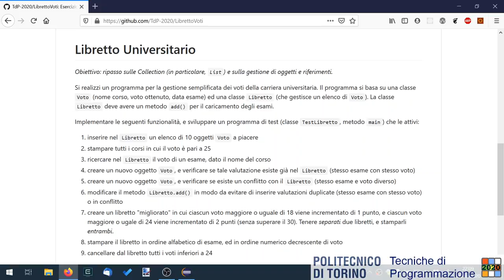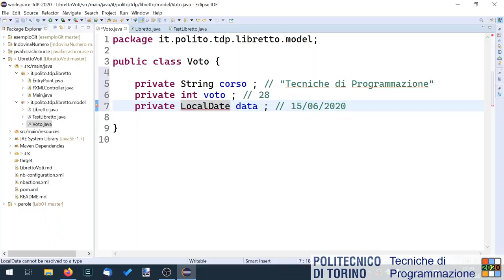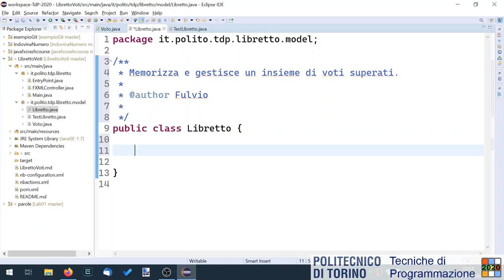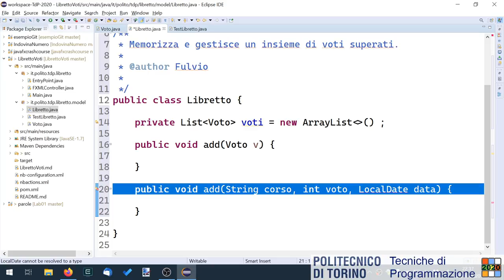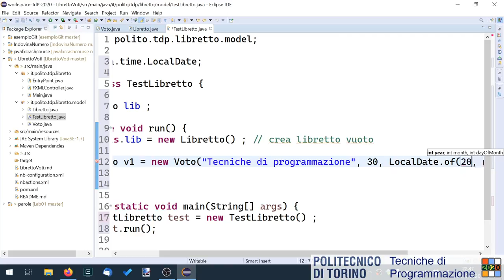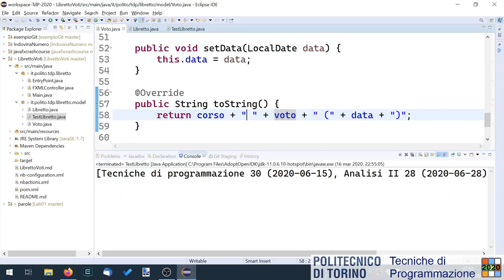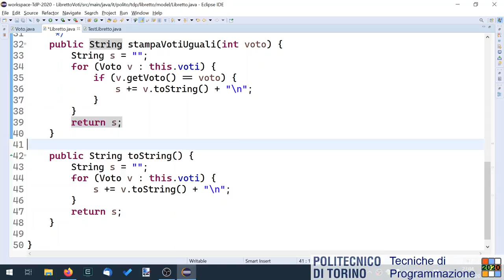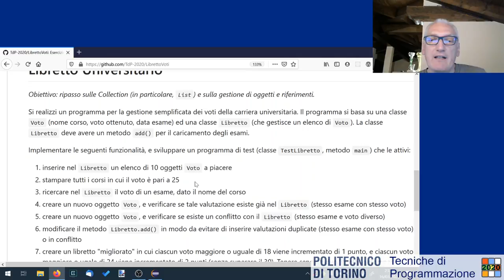TdP-2020-L08-P1: Esercizio LibrettoVoti (parte 1)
Lezione 08 del 16/03/2020: Esercizio LibrettoVoti (parte 1). Svolgimento punti 1 e 2.